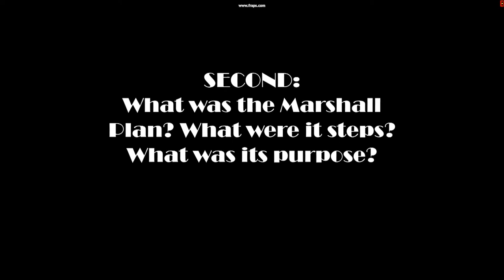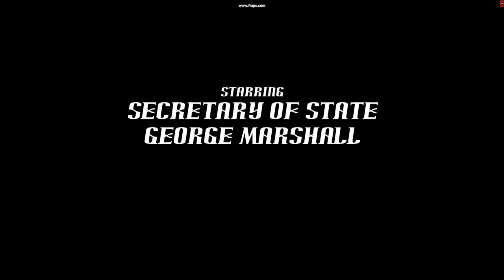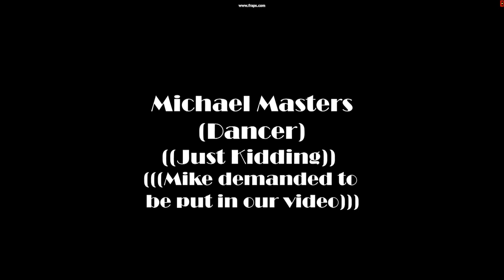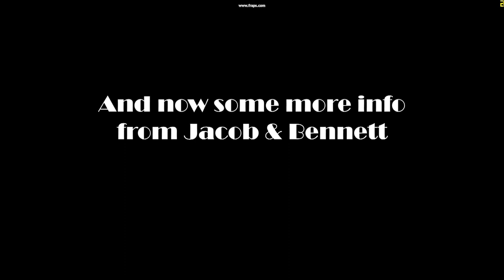Epic Marshall Plan Movie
An informative video explaining the importance and function of the Marshall Plan. Performed by Gmod.